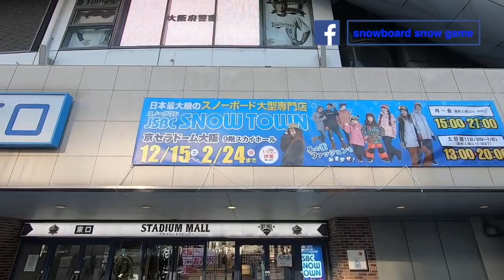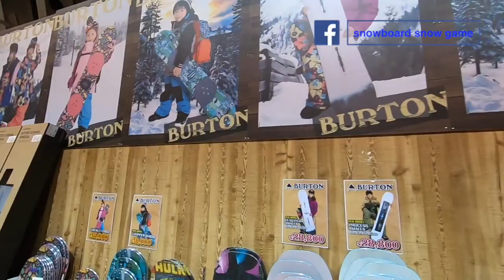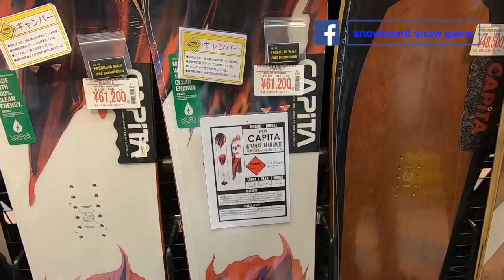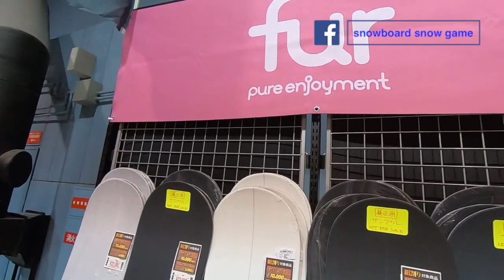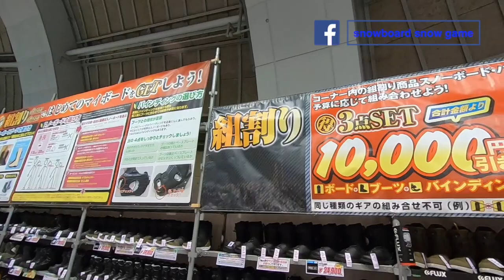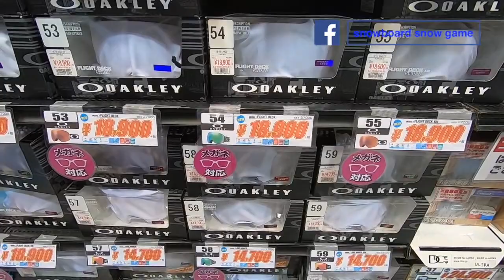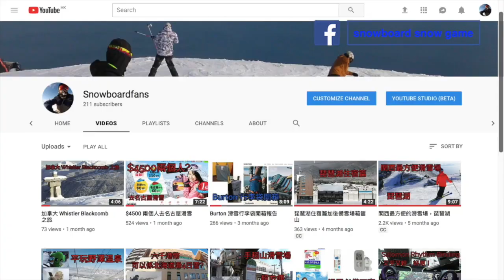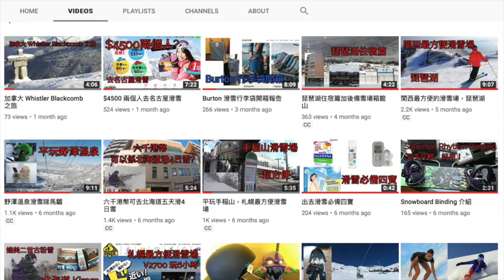JSBC snowboard show 最大滑雪用品展 ～ 大阪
日本最大 snowboard 滑雪用品展係大阪 Kyocera 圓頂體育館站
Snowboardfans 滑雪用品店